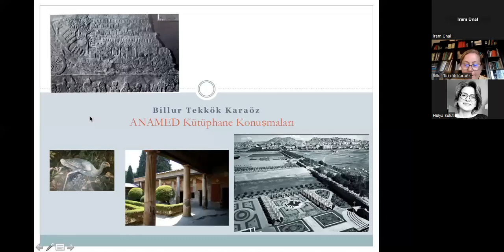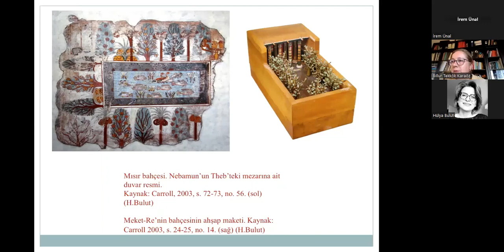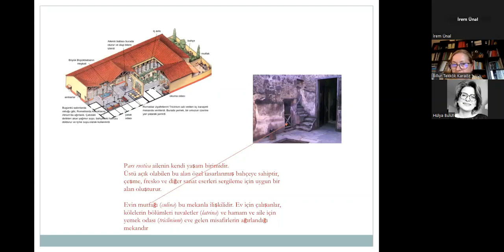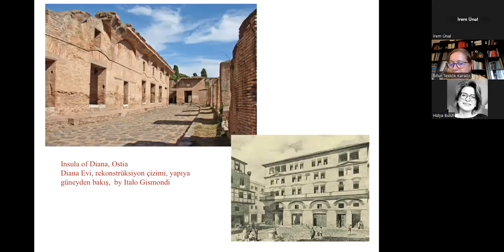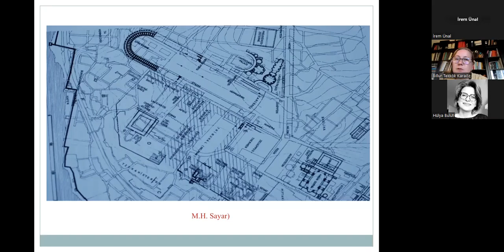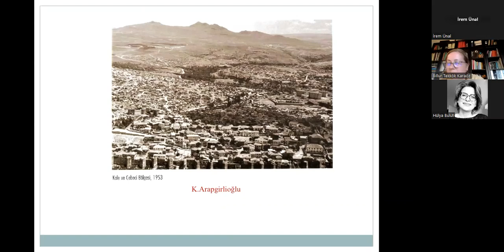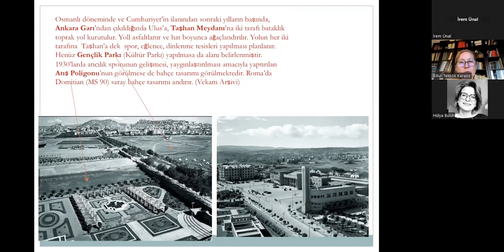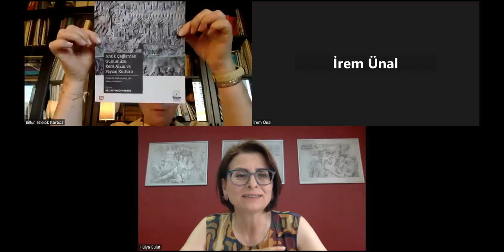Antik Çağlardan Günümüze Kent Alanı ve Peyzaj Kültürü - Billur Tekkök Karaöz ve Hülya Bulut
ANAMED Kütüphane Konuşmaları, 11 Temmuz’da Billur Tekkök Karaöz ve Hülya Bulut ile devam ediyor. Kamuya açık peyzaj alanlarının iktidarın güç erkini halka açık kutlamalarla gösterdiği yerler olduğunun belgeleri Tunç Çağı’ndan Osmanlı Dönemi’ne uzantısı ile belgelenmiştir. Özel düzenlemesi ile bahçeler aynı zamanda dini ritüellerin de uygulama sahasıdır.  Tunç Çağı’ndan beri tarımın koruyucusu “bahçıvan/çiftçi kral” ideolojisi her kültürde ve dönemde bahçıvanların toplum içindeki rolleri, bahçede ekimi yapılan bitkilerin askeri seferler sırasında farklı topraklardan taşınıp yeni alana dikimi, kültürlerin yönetim propagandasındaki rolü, evin bir yaşam ve üretim yeri oluşu ve bu çoklu değerler sistemi, tarımsal arazide ekonominin bel kemiği olan üretim çiftlikleri antik çağ kültürünün bugüne benzer özelliklerini ortaya koyar. Kentte imar faaliyetlerinde önceliklerindirilen peyzaj kent halkının hafızalarında depoladıkları sosyalleşme alanları kent bellek haritasını oluşturma açısından her çağda önemlidir. Etkinlik uzaktan erişimle ve Türkçe olarak gerçekleştirilecektir. Etkinliğin moderatörlüğünü Hülya Bulut üstelenecektir.